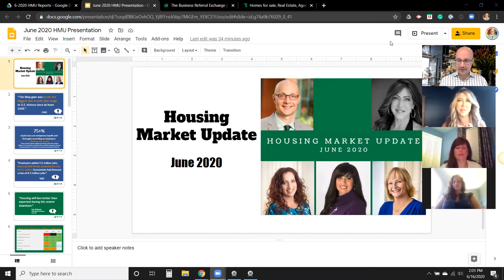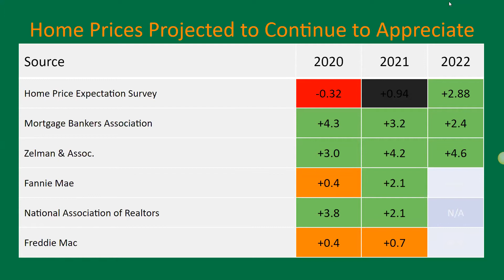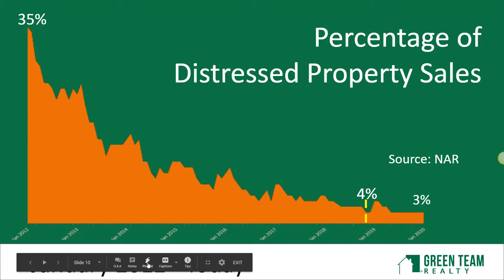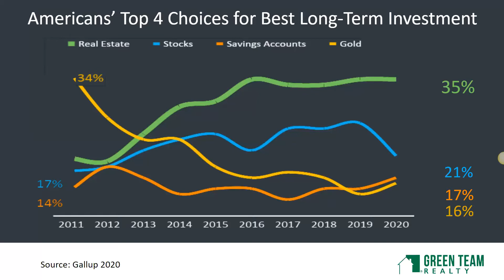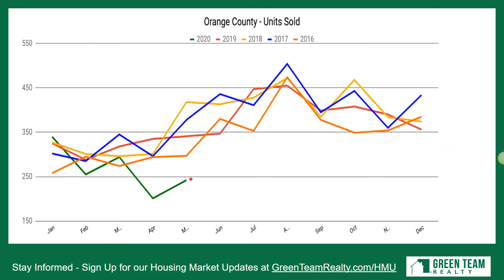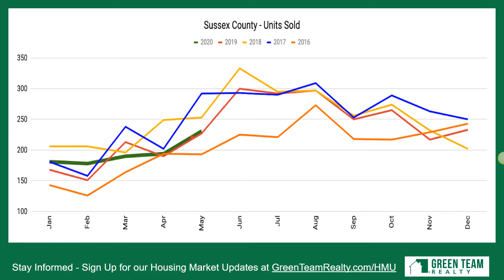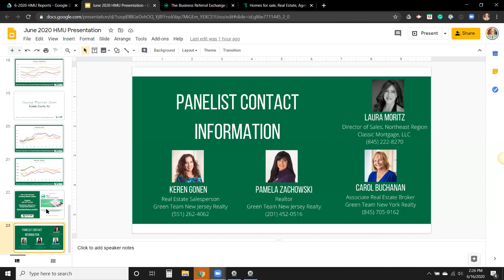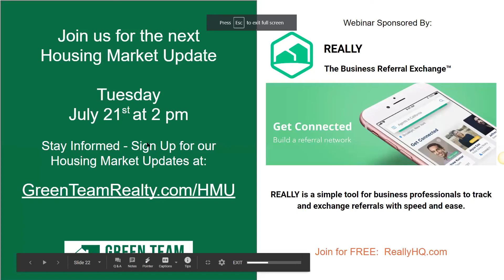Housing Market Update - June 2020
It's been three months since the NY/NJ Metro area began it's stay at home orders and business required to shut down or apply the brakes.
On this month's Housing Market Update, our panel of local professionals will discuss the current state of the real estate market on a national and local level. You might be surprised by some of the insights they see first hand in Warwick, NY, Vernon, NJ, and the surrounding areas.